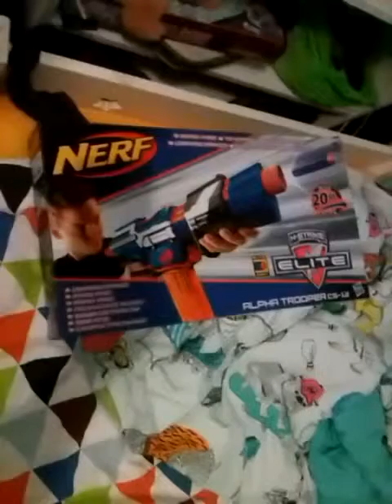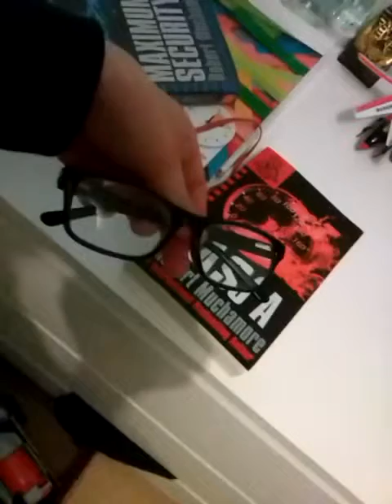I AM BACK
I am finally back!